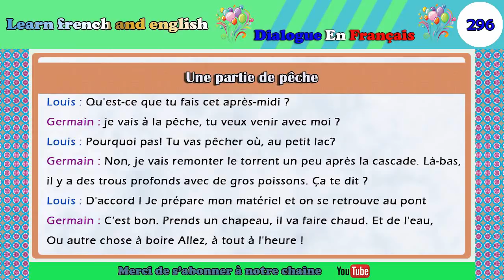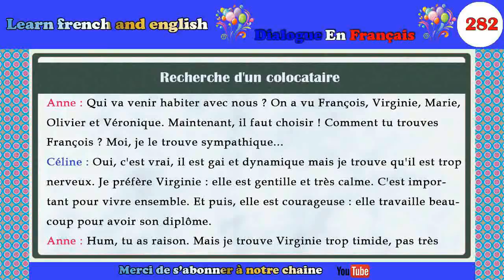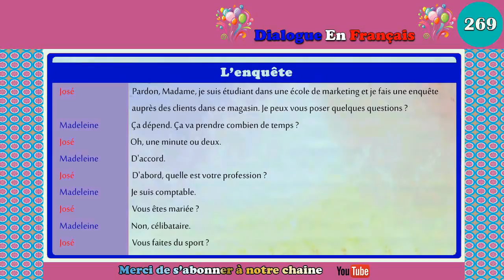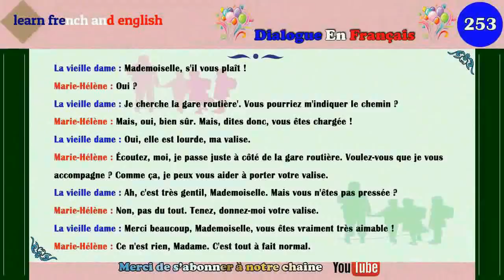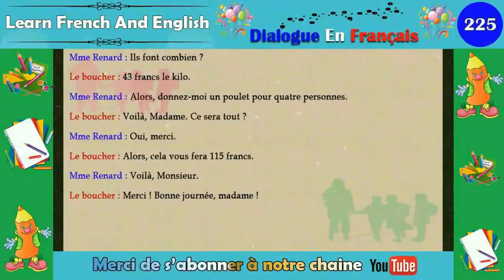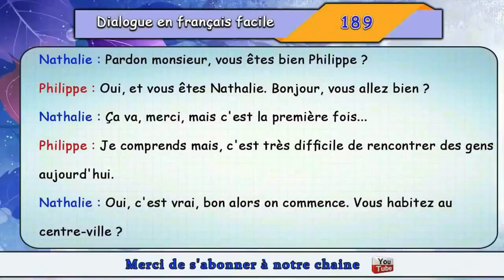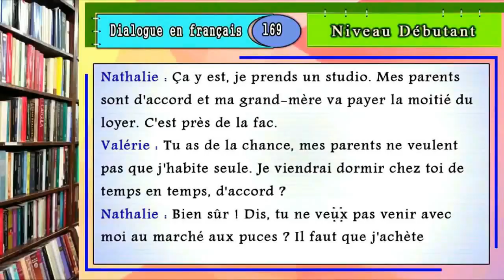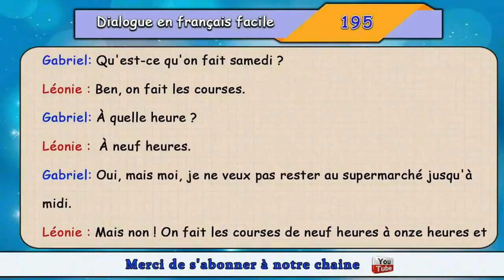Apprendre le français couramment avec des petits dialogues